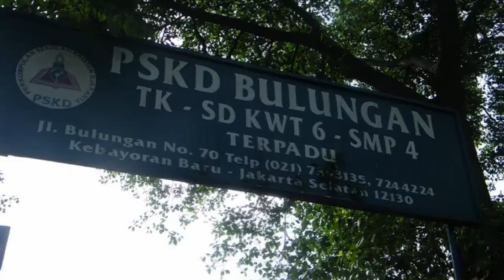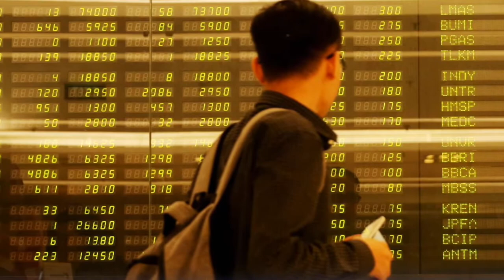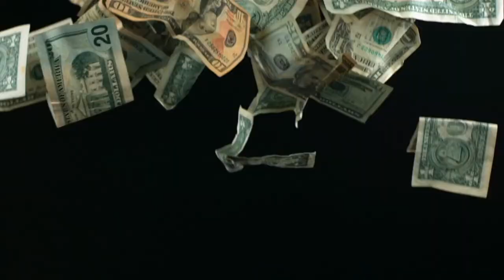Sandiaga Uno_Bos Saratoga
Sandiaga Salahudin Uno lahir di Rumbai, Pekanbaru, Riau pada tanggal 28 Juni 1969. Dia merupakan anak bungsu dari Razif Halik Uno dan Mein Rahman Uno. Sandiaga memulai pendidikannya di SD PKSD kemudian ke SMPN 12 Jakarta dan melanjutkan SMA Katolik Pangudi Luhur Jakarta.

Sandiaga Uno merupakan sosok yang cerdas, hal ini terbukti ketika ia kuliah di Wichita State University di Kansas, Amerika, ia berhasil lulus dengan predikat Summa Cum Laude. Bahkan ketika melanjutkan kuliah di George Washington University, Amerika Serikat. Ia lulus dengan meraih IPK sempurna 4.00 yang tentu sebuah prestasi yang membanggkan.

Pada tahun 1993, ia bekerja di Singapura bersama perusahaan Investasi bernama Seapower Asia Investment Limited sebagai Manager Investasi. Dua tahun kemudian tepatnya pada tahun 1995, ia kemudian pindah ke Kanada dan bekerja di perusahaan bernama NTI Resources Ltd dengan posisi sebagai Executive Vice President NTI Resources Ltd.

Ketika krisis moneter tahun 1997, ia di-PHK oleh perusahaannya, akhirnya ia memilih kembali ke Indonesia. Sempat ditolak oleh 25 perusahaan. Ia bangkit, berbekal pengalaman yang dimiliki, bersama kawan SMA-nya Rosan Roeslani ia membuat perusahaan bernama PT Recapital Advisors pada tahun 1997 yang bergerak di bidang jasa konsultan keuangan. Setahun kemudian 1998, bersama Edwin Soeryadjaya ia mendirikan perusahaan Investasi bernama PT Saratoga Investama Sedaya yang bergerak di bidang telekomunikasi, pertambangan dan produk kehutanan.

Tahun 2013 Majalah Forbes menempatkannya sebagai orang terkaya nomor 37 di Indonesia dengan total kekayaan mencapai US$ 400 juta atau setara 5,6 triliun rupiah. Tahun 2017 ia terjun ke pentas politik dan terpilih sebagai Wakil Gubernur DKI Jakarta berpasangan dengan Anies Baswedan. Dua tahun kemudian ia maju sebagai Cawapres mendampingi Prabowo Subianto di Pilpres 2019.

Sandiaga Uno adalah sosok inspiratif bagi kita yang ingin sukses di usia muda. Dia juga dikenal sebagai pengusaha dermawan yang banyak membantu rakyat kurang mampu. Karena itu, menurutnya tujuan berpolitik adalah untuk memberi manfaat lebih, melayani publik, serta berkontribusi bagi bangsa dan negara.